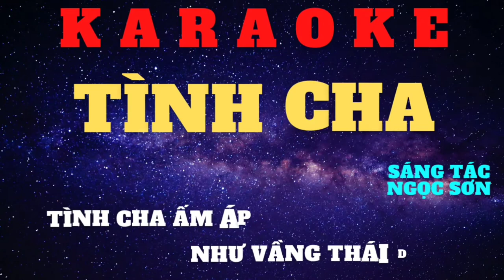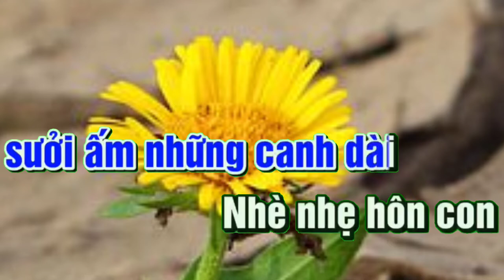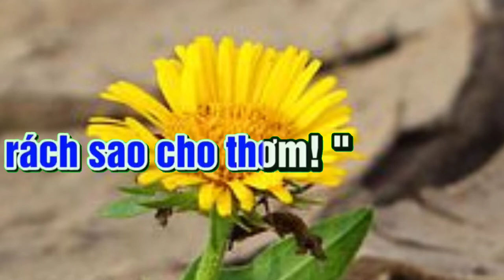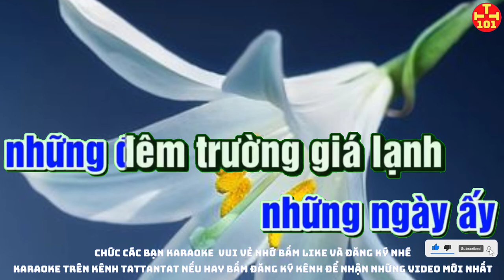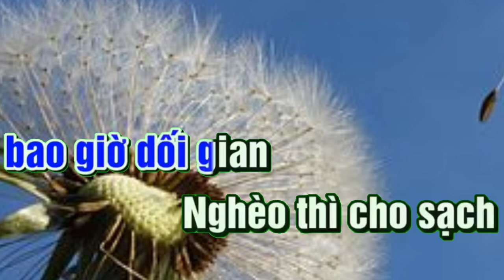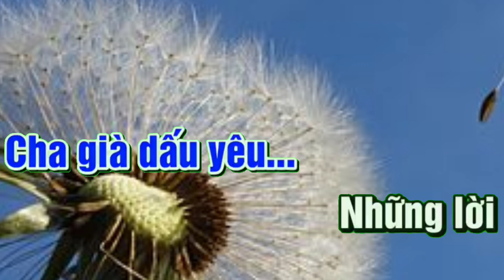karaoke tình cha Tất tần tật 101 karaoke beat chuẩn. Karaoke hay nhất